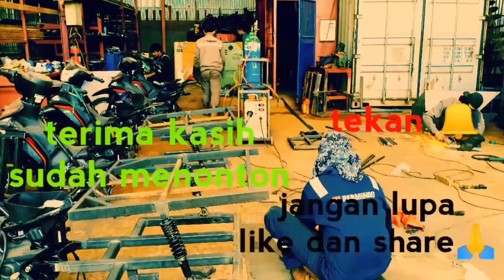D.I.Y. // Membuat klem dari gear bekas // Manfaat Gear Bekas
Hanya sekedar berbagi...
Memanfaatkan barang bekas di lingkungan sekitar itu sudah termasuk ramah lingkungan bro🤭🤭
Video ini saya buat setelah nonton beberapa video di channel youtobe...

So.. jangan lupa saran dan masukannya bro di kolom komentar agar channel ini trus berkembang.. thanks

Tunggu video saya yg berikutnya ya bro